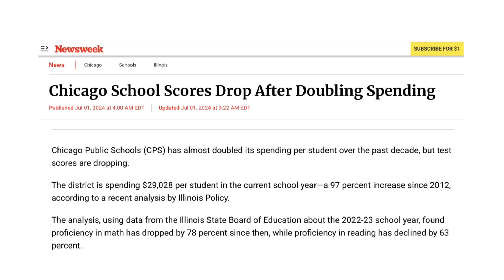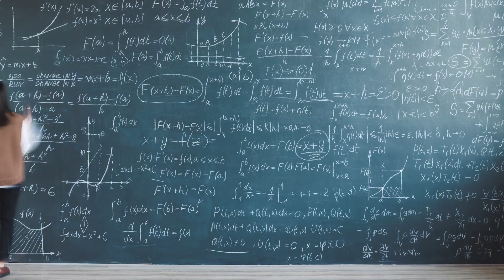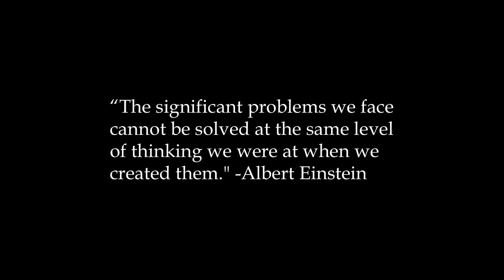The Dark Side of Data-Driven Education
The data would indicate that data-driven initiatives for public school have failed students, teachers, and communities. So why do those not-in-the-classroom continue to push them, and the "bumper sticker" slogans they use to bully those who point out reality?

Maybe it's time for teachers to lead instead of data.

Images used under license